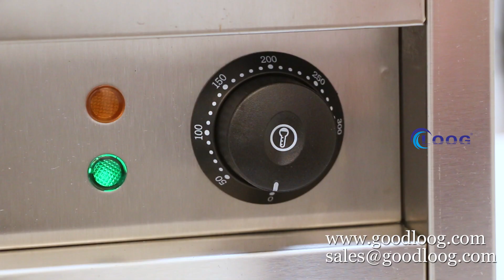2020 New Arrive Waffle Stick Maker FY-1114 For Sales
Waffle Stick Maker Details：
Item NO.: FY-1114
Material: stainless steel +aluminum plate
Voltage: 220~240V
Power:1400W
Service: OEM&ODM
MOQ:1 set
Certification: CE
Plug: Europe plug, British plug, American plug, Swiss plug, South Africa plug, etc.

How to clean the waffle plate?
1.Remove any small puddles of oil with a dry paper towel.
2.Brush away any crumbs with a soft-bristled kitchen brush or old toothbrush.
3.Remove any batter stuck to the iron with a rubber spatula.
4.To remove really -stuck-on batter, douse the baked-on batter with cooking oil, wait 5 minutes for the butter to soften, Dab the batter off with a paper towel or cloth.
5.To prevent staining and long-term oil build-up, wipe down the baking plates with a damp cloth or paper towel.
6.Make sure the waffle iron is completely dry before storing.